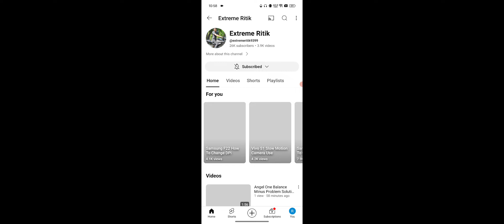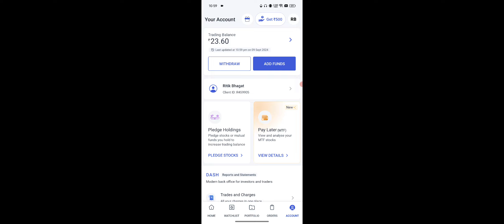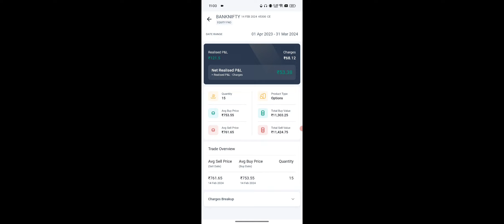Angel One Me Charges Kitne Kaise Dekhein | Angel One में Charges कितने है देखे